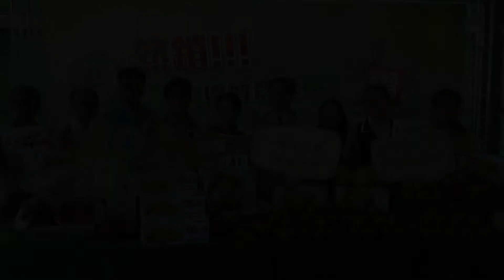再戰加拿大 青皮椪柑首外銷北美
為讓台南優質農特產品外銷更多國家，台南市長黃偉哲再三指示農業局積極拓展北美市場，繼今年9月首度讓文旦、芒果、火龍果等台南農特產品在北美加拿大熱銷。黃偉哲10/31日又在麻豆區安業果菜運銷合作社主持「台南優質農產再銷加拿大」記者會，宣佈再讓台南青皮椪柑首次開啟北美洲外銷里程。